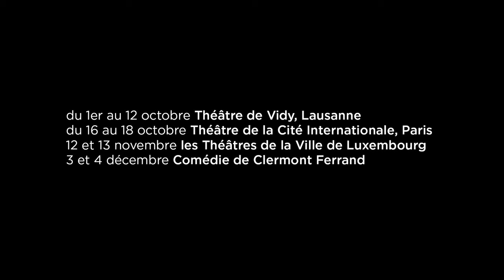Un Jour – Massimo Furlan